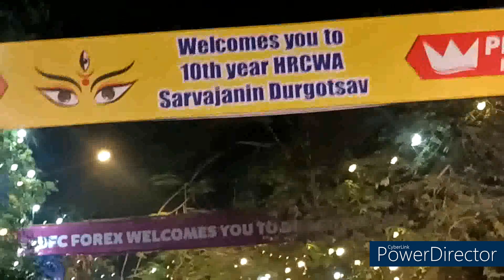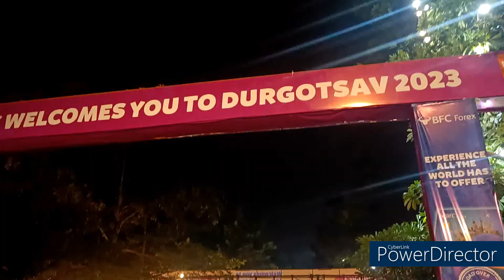LATE NAVRATRI VLOG|| Vlog 165 || NEETA SIKKA VLOG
Malum hai ki ye vlog kaafi late aa raha hai. Kyaa karu time hi nahi mila, lakin aap log ye vlog dekhoge umeed kati hu, utne hi pyaar se. Abhi saare pending vlog aayege.